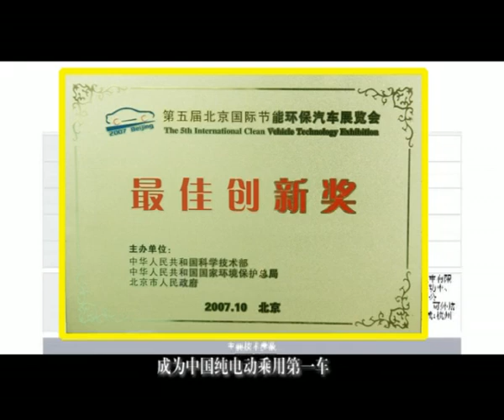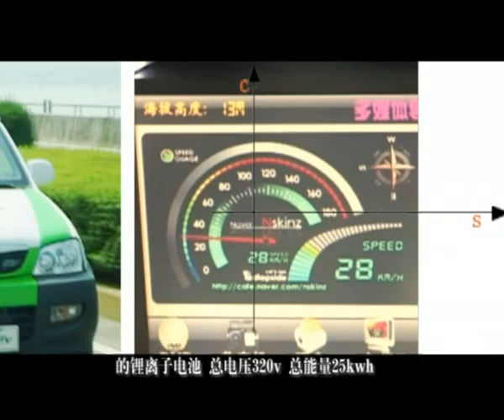Zotye electric SUV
Chairman Mr. Yuejin Han
Add: Unit 1301,Block 1,No.546 Changning Road,200050,P.R.China

Vice General Manager Mr. Johnny Li

Central & South America marketing Dept.Regional Sales Manager Ms. Lily Yin

Africa marketing Dept. Reigional Sales Manager Henry Li

Asia marketing Dept. Regional Sales Manager Ms. Annie Yang

Southem African marketing Dept. Reigional Sales Manager Ms. Mandy Liang

Spare Parts Service Miss Nina Guo

Warranty Service Miss Athena Quan

KD Cooperation Manager Mr.Jeffery Pei

Model#: JNJ6400EVL (WMI: LJ8)
Five Door 4 seats Electric SUV (Lithium Iron Battery)
Max Speed: 110KMH
Max Range: 200KM
Differential: Automatic
Front Wheel Drive
Max Output of Motor: 27KW DC Motor
Torque: 35N. M (max 220N. M)
Motor Speed: 3000rpm (Max: 6000rpm)
Size: 3900mmx1555mmx1670mm
Wheelbase: 2420mm
Track(F/R): 1305/1310mm
Grand Clearance: 150mm
Curb Weight: 1200KGS
Tire: 205/70R15
Wheels: Aluminum
Battery: 320V Lithium Iron Battery
Output of Battery: 25KW. H
Charging Time: Regular 6-8 hours, Fast Charge: 20 Minutes.
Features:
Air/con, heater
Power window
DVD Audio System
Integrated electric system monitoring screen (Monitor battery status, vehicle speed, charging status, etc).
 Regular On Board Charging (front) and fast charging port (right side).
Automatic transmission

Sold on Germany LUIS MOTORS

LUIS AG
Brennerkoppel 5
22949 Ammersbek
Mo- Fr 8:30 bis 17:00 Uhr

Bestellhotline und Service
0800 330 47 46 (kostenfrei)

Hotline Weltweit
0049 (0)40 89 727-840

HRB 9249 HL Lübeck
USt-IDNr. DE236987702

Vorstandvorsitzender: Jan Luis
Aufsichtsrat: Dipl.-Kfm. Alexander Stepp (Vorsitz), RA Andreas Mahr, Dipl.-Finanzwirt Sebastian Mohs